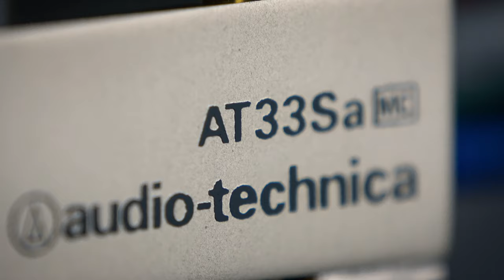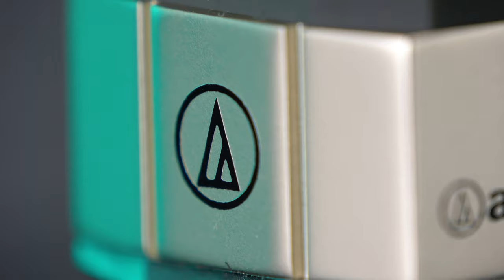Mike Oldfield - Magic Touch - Max Bacon version - Vinyl 12 inches single